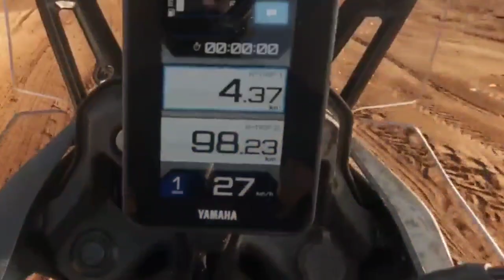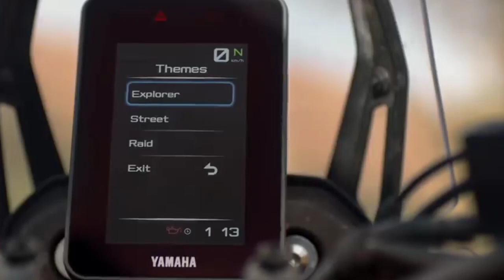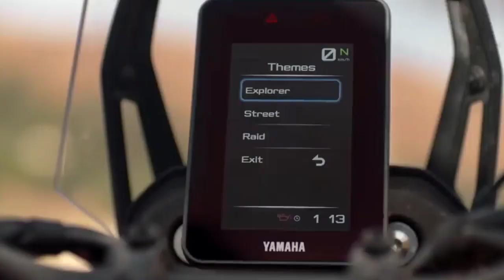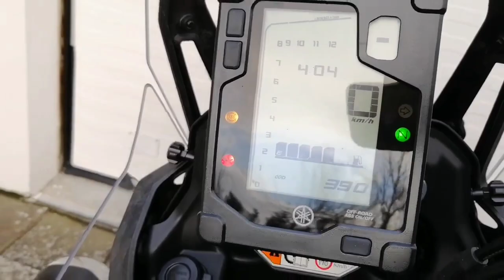yamaha tenere 700 rally edition 2022 oke jaya motor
Beneran keren ini bro !
New Tenere 700 Rally Edition yang terinspirasi dari ajang Dakar Internasional. penghargaan sebagai motor berdesain terbaik pada ajang IF Design Award 2019
 pabrikan motor berlambang Garpu Tala tersebut, menghadirkan varian terganas dari Tenere.

Tenere 700 sendiri dikembangkan dari model XT600 yang pertama kali diluncurkan pada 1983. Yamaha XT600 berhasil mengantarkan Jean-Claude Olivier dan Serge Bacou meraih gelar juara dunia Paris Dakar pada 1983 dan 1984.

JUAL BELI CASH /CREDIT/TUKAR TAMBAH MOTOR SECOND AREA JABODETABEK
RECOMENDED, TRANSAKSI AMAN ,SURAT-SURAT KENDARAAN LENGKAP,NO TIPU-TIPU, KWALITAS OKE STANDAR DEALER BAN TEBAL ,OLI BARU.,HARGA MASUK AKAL DP MINIMALIS ONGKIR GRATIS (AREA TANGERANG KOTA)

LOKASI:JL SUNAN GIRI NO.69 PONDOK PUCUNG-KARANG TENGAH ,KOTA TANGERANG